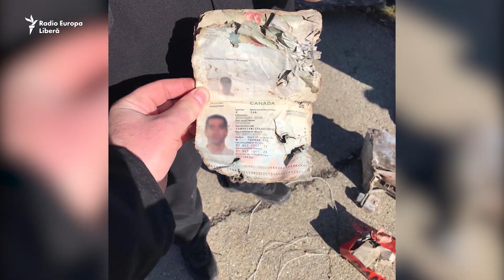Furie și apel la justiție, după ce Iranul a recunoscut că a doborât avionul ucrainean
Recunoașterea de către Iran a faptului că a doborât „neintenționat” avionul de pasageri ucrainean, omorând toți cei 176 de persoane de la bord, a provocat furie în Iran, iar Ucraina a cerut să se facă dreptate.